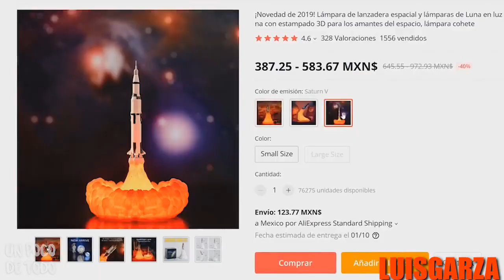[MiniYTPH] Un Poco De Todo: Plech se hace "GEI" (CC)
¡¡ESTO ES ESPARTA!!
un ytph de un poco de todo?, por favor xddd

De: luisgarzareal
Para: para ti mai lob, tqm